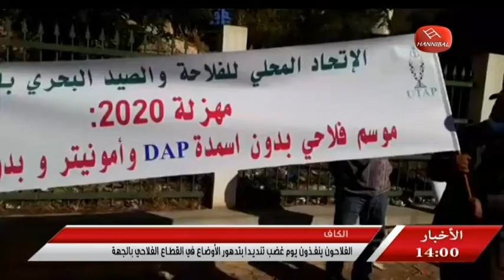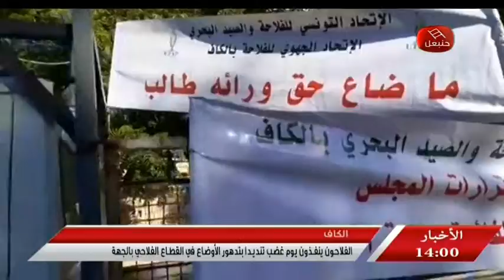أخبار حنبعل الكاف فلاحون ينفذون يوم غضب تنديدا بتدهور الأوضاع في القطاع الفلاحي بالجهة